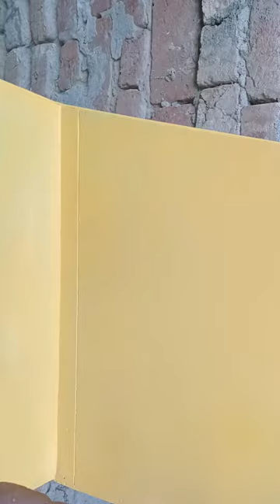| Paint New Holland 8070|hydro machine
zalmi playz tractor work in field viral gaming video tractor,
tractor game gaming video fs22 viral zalim playz,
viral tractor,
i viral video,
army#godisgreat viralvideoAugust 12, 2021 - Harvesting wheat
- New Holland 8070 combine harvester with combinehead.
- John Deere 6400 SE tractor with Samon tipping trailer.
tractor short video viral,
tractor showroom viral video,
tractor tiktok viral video,
tractor video viral video,
video on tractor,
viral tractor video,
1 viral video,
video with tiktok,
viral videos of tiktok,
viral clips,
3 tractor video,
tractor video viral,
5 viral video,
top 5 viral videos,
6 viral video,
1 bakra,
3 bakre,
bakri or bakra fight,
bakri ka tamasha,
bakri vs bakra fight,
goat and goat fighting,
goat and bakra
8070 new holland pakistan,
new holland tc4.90,
new holland 8090 combine,
new holland 80,
new holland 8080 combine harvester,
new holland cx 7090,
new holland 8040 swather,
new holland tc5.70,
new holland 7090,August 12, 2021
new holland 80 66s,
new holland clayson 8080,
8080 new holland